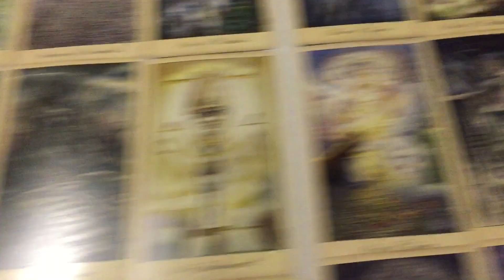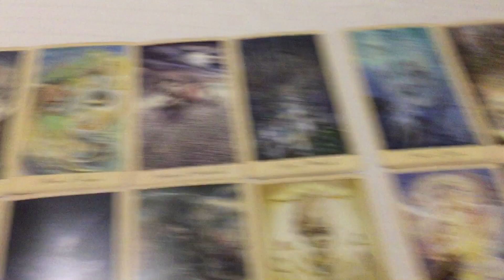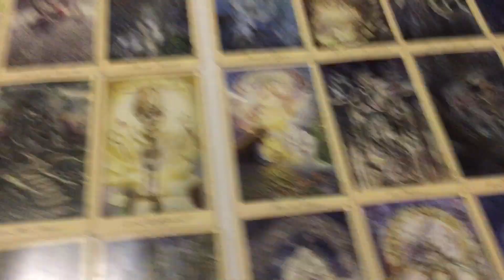Capricorn - Happy keeping everyone bound and unable to move on